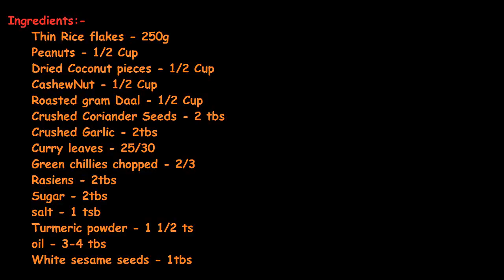Bajake Pohe Chivada (Diwali Special)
Chivda is all time favourite tea time snack in Maharashtra. Diwali is incomplete without chivda.  Poha are rice flakes or beaten rice. These are flavoured with some spices to make chivda.